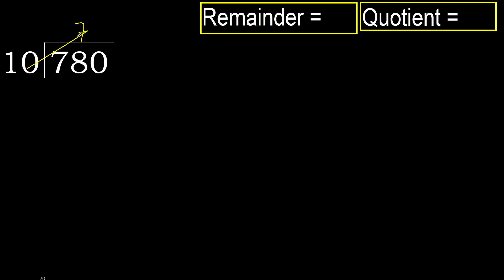Divide 780 by 10 , remainder . Division with 2 Digit Divisors . How to do